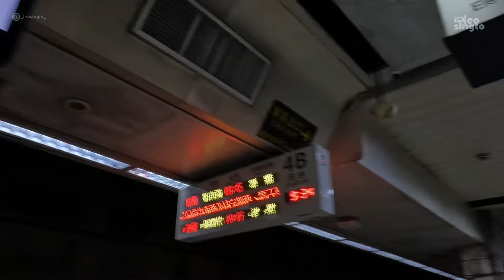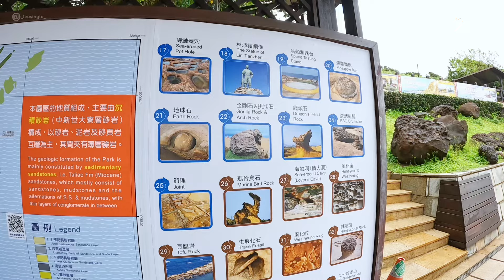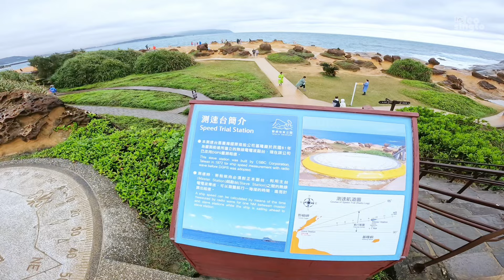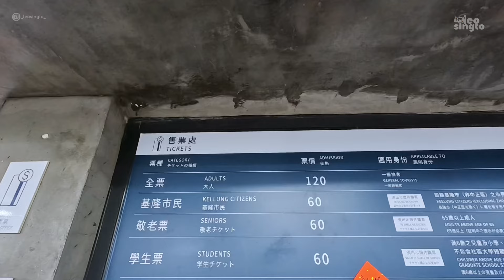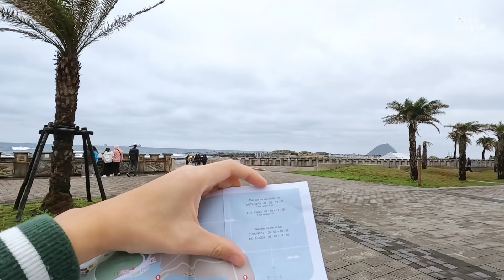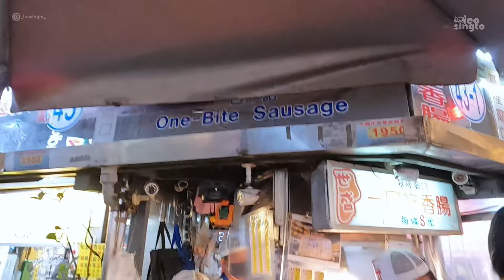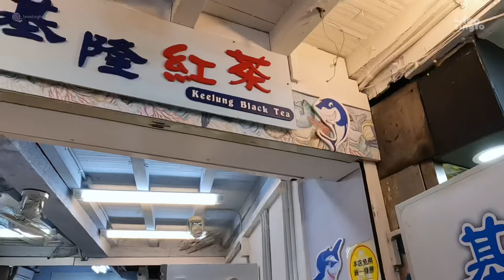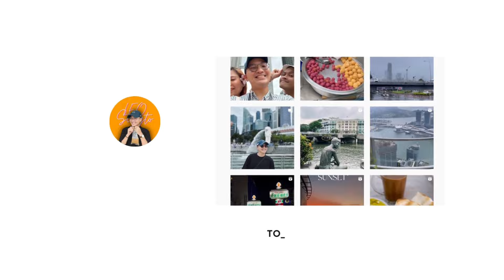🇹🇼 Ăn Sập Chợ Đêm CƠ LONG - Ấn Tượng Công Viên Địa Chất Dã Liễu - Du Lịch Đài Loan 2024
Tạm rời xa Đài Bắc, mình di chuyển đến Vũ Cảng - Cơ Long, nơi được mệnh danh là thành phố Mưa. Một ngày khám phá công viên địa chất Dã Liễu, Đảo Hoà Bình và chợ đêm Cơ Long đã mang đến cho mình nhiều ấn tượng khó quên ở thành phố này!

0:00 Intro
1:34 Cách đến Cơ Long từ Đài Bắc | Train from Taipei to Keelung
5:02 Lễ hội Tẩy Rửa Cảng Dã Liễu
7:29 Ăn sáng ở Dã Liễu
9:23 Công viên địa chất Dã Liễu | Yehliu Geopark
14:30 Phiến đá Nữ Hoàng | Queen's Head Rock
16:42 Thiên nhiên hùng vĩ ở Dã Liễu
20:14 Chợ đặc sản Dã Liễu
23:45 Cảng Sắc Màu Cơ Long - Zhengbin Port Color Houses
25:34 Đảo Hoà Bình | Heping Island Park
31:11 Khách sạn ở Cơ Long | Hotel in Keelung
32:30 Chợ đêm Cơ Long | Keelung Night Market

🧭 Địa điểm trong vlog:

Yehliu Geopark
野柳地質公園

Zhengbin Port Color Houses
正濱漁港-彩色街屋

Heping Island GeoPark
和平島地質公園

Keelung MiaoKou Night Market
基隆廟口夜市

Bản quyền Video thuộc về kênh Youtube Leo Singto. Vui lòng không Re-up.

✌🏻 Xin chào! Mình là Leo và đây kênh review du lịch đầy tâm về tất cả hành trình du lịch mà mình đã trải nghiệm.
🌱 Nếu các bạn thấy thích nội dung trên kênh thì đừng quên bấm vô cái nút Đăng ký be bé nha. Nhờ đó mình sẽ có thêm động lực to to làm thêm nhiều video gửi đến các bạn!
🗺️ Video mới sẽ lên sóng vào lúc 20:00 tối thứ 3 và thứ 5 - cũng như 12:00 trưa Chủ Nhật hàng tuần nha.
🏖️ Để tiện theo dõi tất cả các tập liên quan tại một điểm đến mà bạn yêu thích, hãy nhấn vào link Playlist bên dưới để xem thêm nghen.